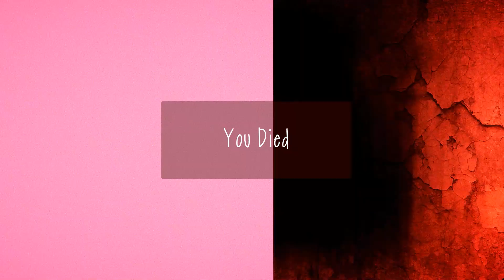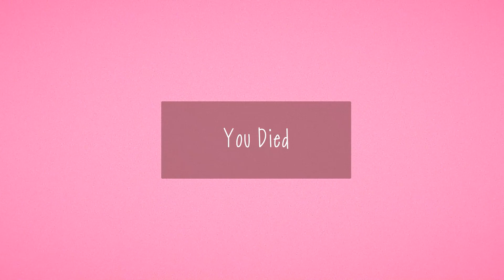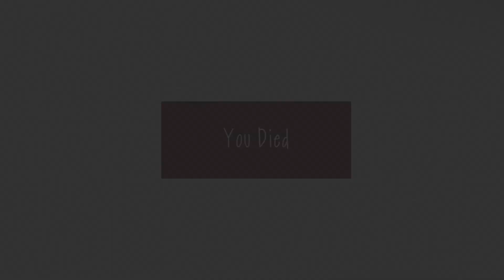病院で『人食いの触手怪物』が飛んで追ってくるホラーゲームが怖すぎる【新・超特急シリーズ】（大絶叫あり）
恐怖の病院編
今回は「Slendytubbies : Project Rebirth Reborn」という海外のホラーゲームを実況！